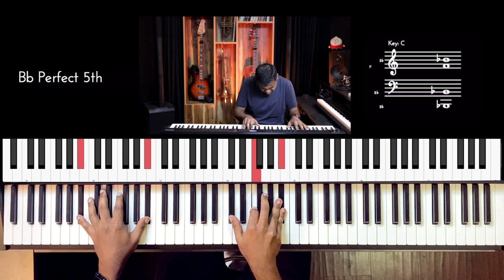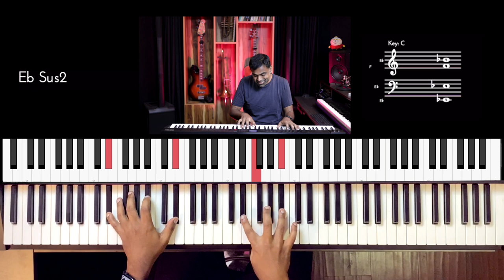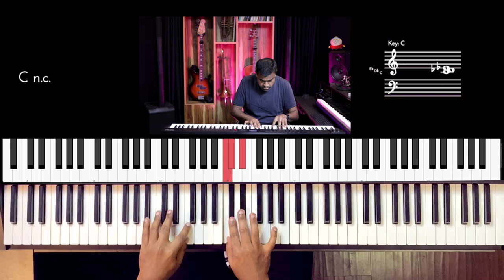Riff #2737 - Jason Zac